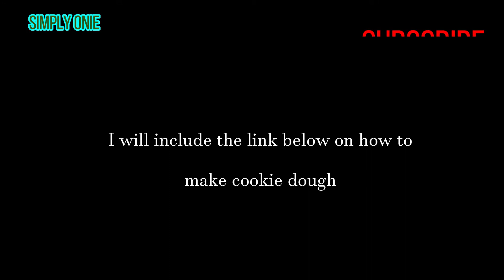Peanut Butter Chip Cookie Recipe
Ingredients,
My homemade cookie dough
1/2 cup peanut butter
1 1/2 cup peanut butter chips